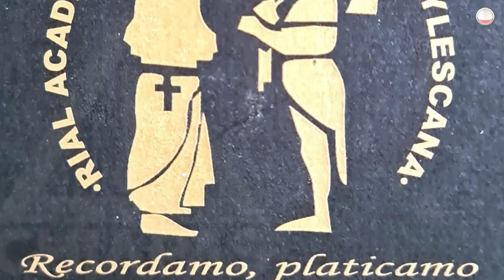Vos e idiay, regionalismos que deben preservarse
El habla del chiapaneco, con regionalismos, debería preservarse porque forma parte de la identidad y debería evitarse que las personas corrijan cuando se habla de vos, por ejemplo.